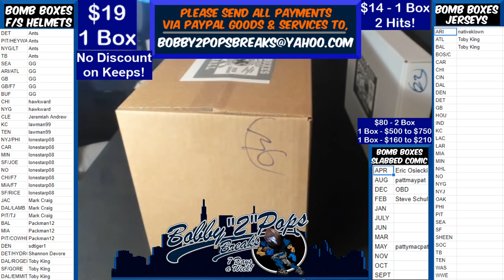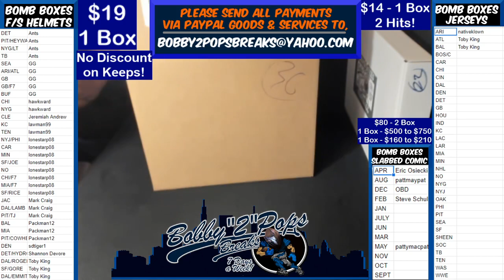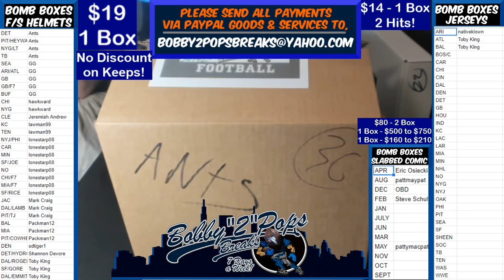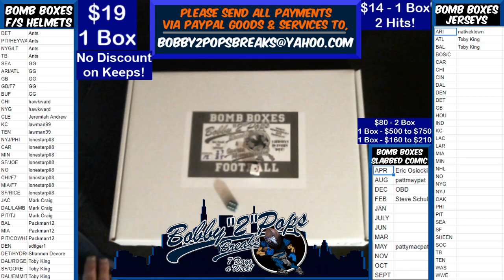9 30 20 Bomb Boxes FS Football Helmets 1 Box Break Helmet Cash Box $225 Room Credit